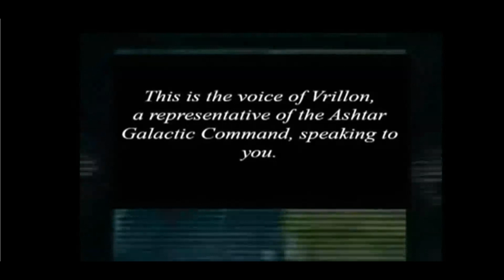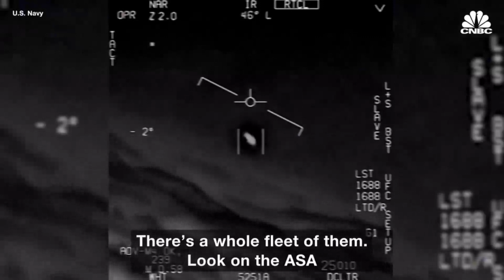Weird Science and Fricking Magic E95 The Big Foot Race Homo sapiens cognatus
bc1qaxa6pgu9g5xhv5xjjf82lj7vtw6rky87n9njc3

Amazon Book : Enigmatic Psychic Phenomena : Question everything Kindle Edition

[playlist mostly focus on the hidden Occult Esoteric Knowledge's]
Bashar
[playlist mostly focus on the Yayhel and Essassni and Human Hybrid Programs and structure of the Universe]
Weird Science and fricking Magic
[playlist focus on the Ufos and Close Encounters , Psionics']